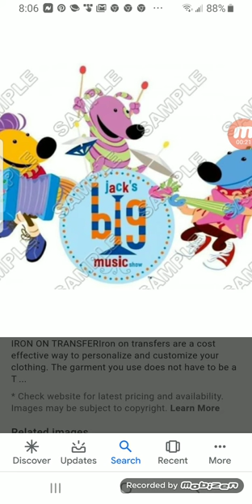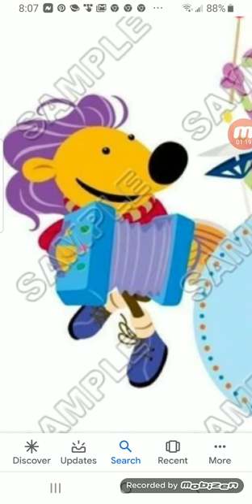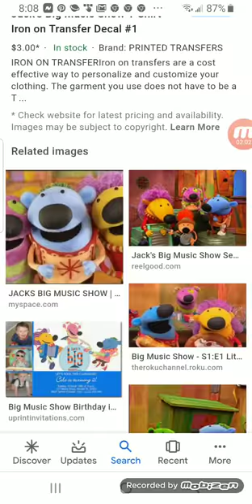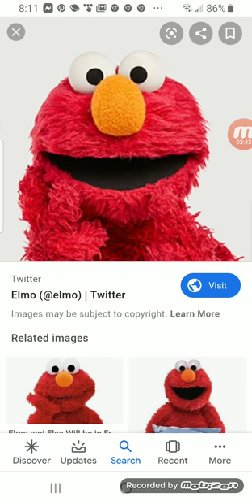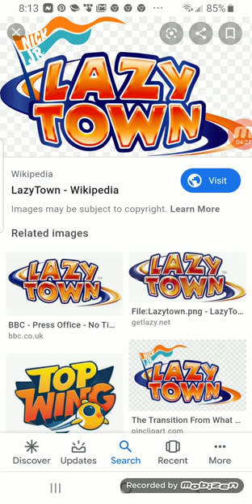Rant on Jack's big music show